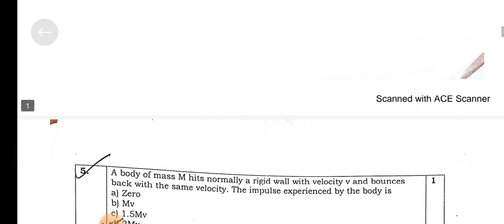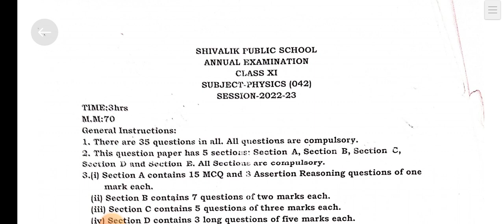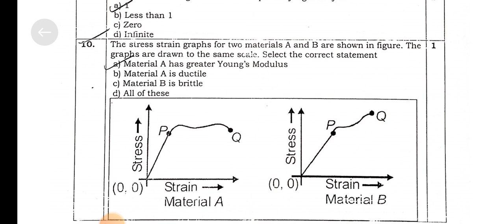Class 11 physics question paper 2023 | previous year physics paper class 11